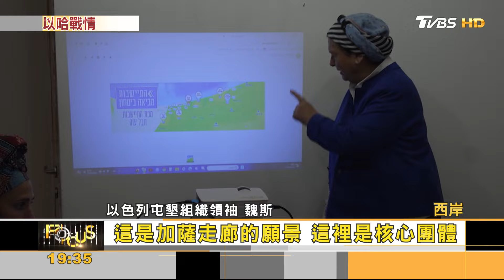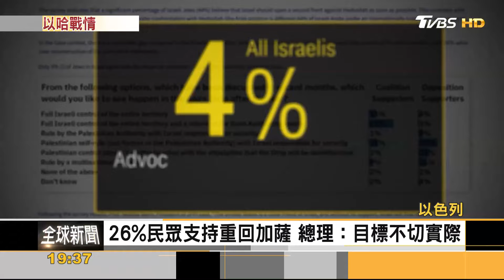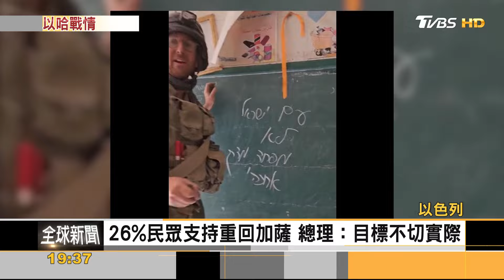以軍再襲醫院90死 以民眾擬重返加薩 再建屯墾區｜秦綾謙｜FOCUS全球新聞 20240321@TVBSNEWS01